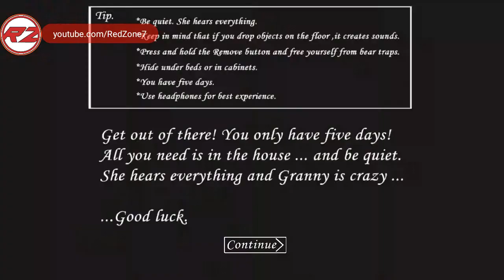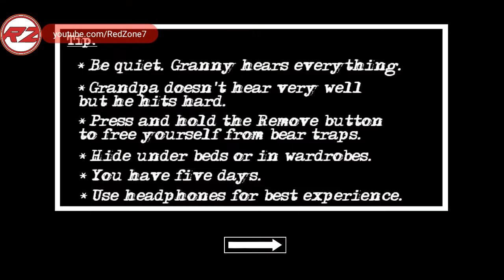Nightmare Mode | Granny & Granny Chapter Two | Red Zone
[Don't forget to protect yourself and your community to avoid spreading Covid-19!